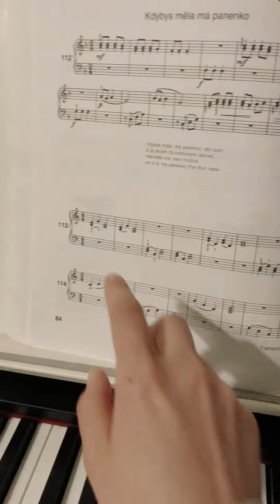NKŠ I s.84 č.113-114